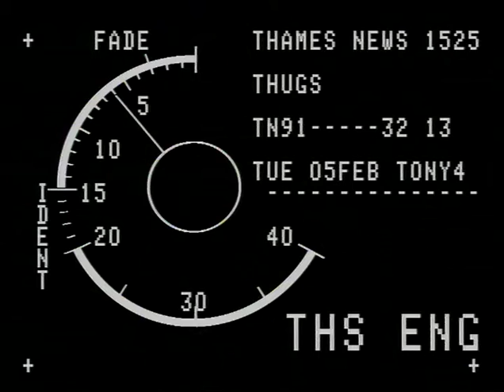TN-91-032-013.m4v | Thames News Archive Footage